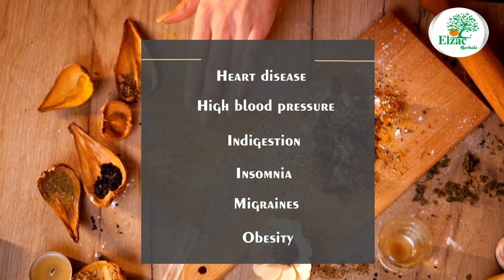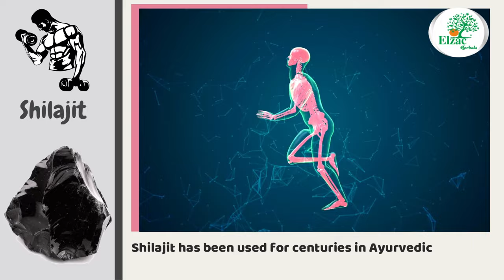Ayurvedic Pcd Franchise Success Course - Chapter #2: The benefits of Ayurvedic products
Embark on a journey towards success in the lucrative Ayurvedic PCD franchise industry with this comprehensive training course. This series will equip you with the knowledge and skills you need to establish and grow a thriving Ayurvedic PCD franchise business. Learn from industry experts as they guide you through every step of the process, from selecting the right franchise opportunity to effectively marketing and managing your business. Gain insights into Ayurvedic products, regulatory compliance, sales strategies, and customer relationship management. Whether you're a budding entrepreneur or an experienced business owner seeking to expand into the Ayurvedic sector, this training course is your one-stop guide to achieving success in the Ayurvedic PCD franchise domain.
Course Includes:
Introduction to Ayurveda: What is Ayurveda? The history of Ayurveda. The principles of Ayurveda.
The benefits of Ayurvedic products: How Ayurvedic products can help with various health conditions.
The PCD Ayurvedic franchise model: How the PCD franchise model works. The benefits of a PCD Ayurvedic franchise.
Choosing the right Ayurvedic franchise company: What factors to consider when choosing an Ayurvedic franchise company.
The franchise agreement: What is included in a franchise agreement? The importance of reading and understanding the franchise agreement.
Marketing and promotion: How to market and promote your Ayurvedic franchise business.
Sales: How to sell ayurvedic medicines in Ayurvedic franchise business
Financial planning: How to create a financial plan for your Ayurvedic franchise business.
Human resources: How to hire and manage employees for your Ayurvedic franchise business.
Legal and regulatory compliance: The legal and regulatory requirements for operating an Ayurvedic franchise business.